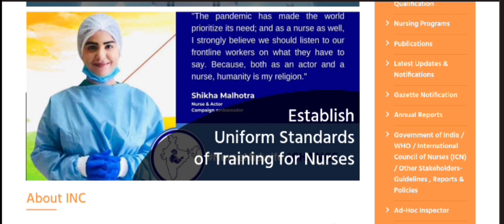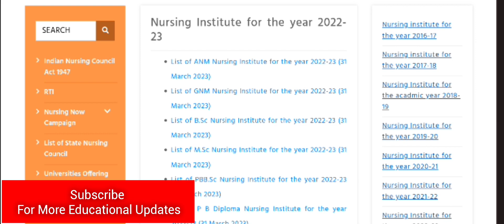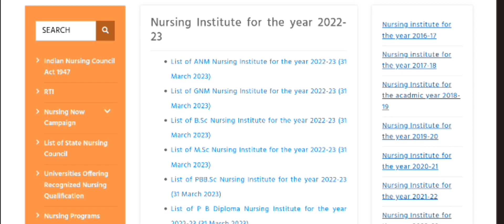B.Sc Nursing Admission 2023 | അംഗീകാരമുള്ള സ്ഥാപനങ്ങളെ തിരിച്ചറിയാം | Important Information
Karnataka B.Sc Nursing Admission 2023 | Entrance Exam | Registration Started  | Apply Now

B.Sc nursing admission 2023 | LBS latest updates 2023 | Kerala BSc Nursing entrance exam 2023 | LBS updates 2023

B.Sc Nursing Admission in kerala 2023 |Latest News | B.Sc Nursing Entrance Exam 2023 Malayalam

BSc Nursing Entrance Exam 2023 | Latest Updates | Kerala LBS BSc Nursing admissions 2023 | Latest Updates

B.Sc Nursing | എൻട്രൻസ് പരീക്ഷ നിർബന്ധം | Kerala B.Sc Nursing Admission 2023

B.Sc Nursing Admission 2023 | Entrance Exam | Admission Schedule Published | Indian Nursing Council

Entrance for B.Sc nursing Malayalam | is Entrance test is compulsory for bsc nursing admission ? B.SC നഴ്സിംഗ്

BS.c nursing admission 2023-24 പ്രവേശനം Entrance Test വഴി | Nursing Entrance updates

BSc nursing entrance exam 2023, LBS BSc nursing admission 2023, KCET, KEA, BSc Nursing 2023 Kerala entrance news